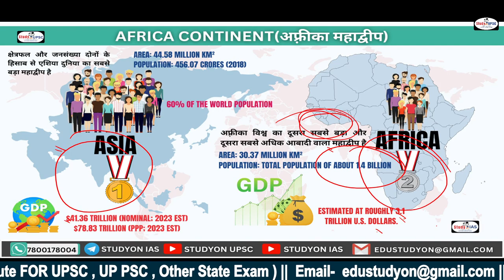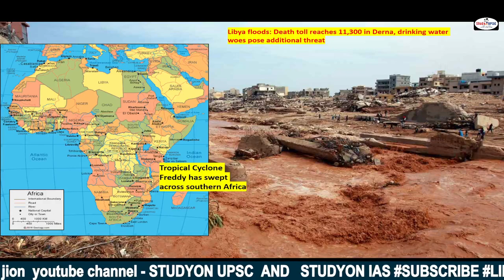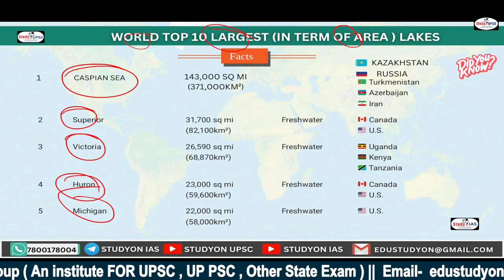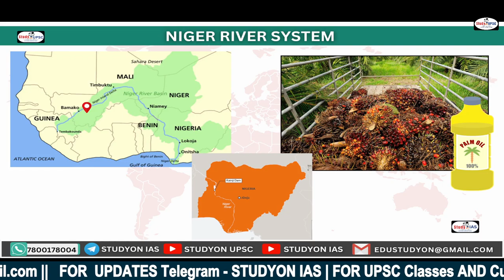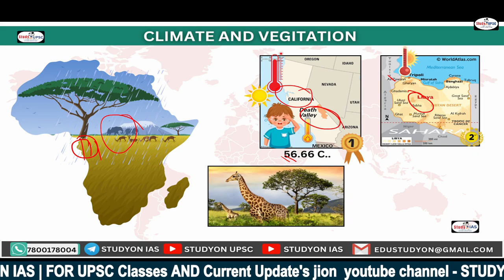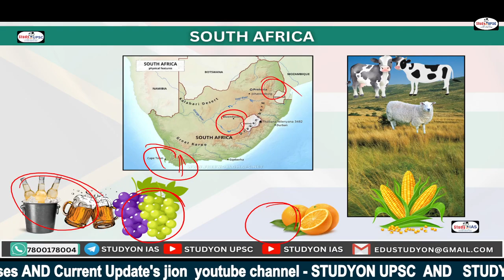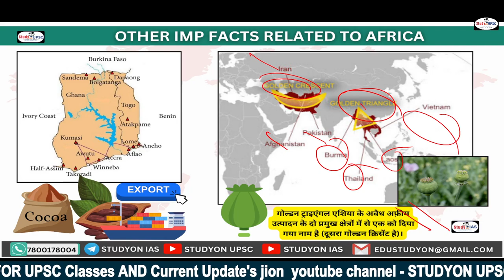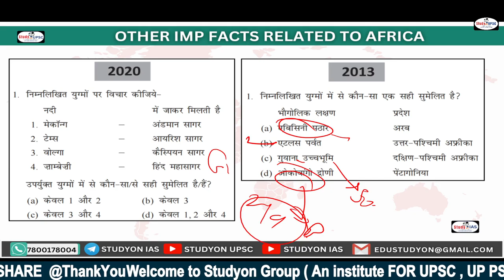Complete World Mapping - Africa Continent With PYQ | Crack UPSC CSE/IAS 2024 - 2025 | Studyon IAS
A world Map works best with the data set it is mashed up with. A World Map is a representation of all continents and countries in the world.

about :
The studyon  IAS  is an educational plateform.  And sub branch of studyon UPSC  - an institution for quality educationI am passionate about education and our   believes in a quality of education . Using precise articulation, this channel aims at making topics clear and crisper to understand. Not only understand new things, it also provides a resource for revision of topics that you already know.